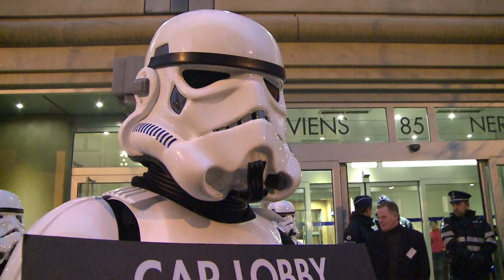VW Dark Side: Lobbying the lobbyists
Stormtroopers greeted car industry bosses as they arrived for a meeting of the European Automobile Manufacturers' Association (Acea). Car makers are due to decide their position on proposals for new CO2 emissions targets from vehicles, but have a history of lobbying against such targets.